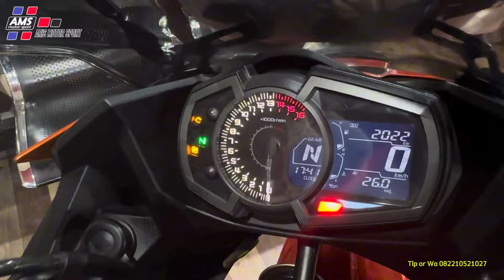BARANG LANGKA JARANG ADA SI OREN KM CUMA 2rb